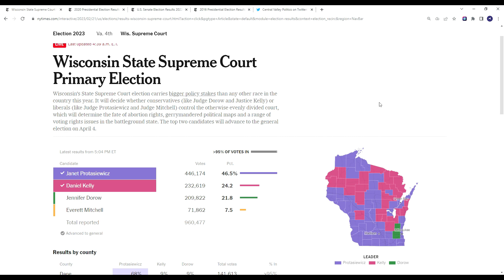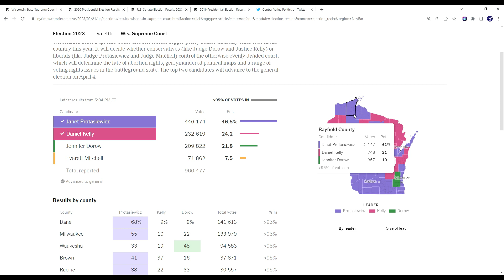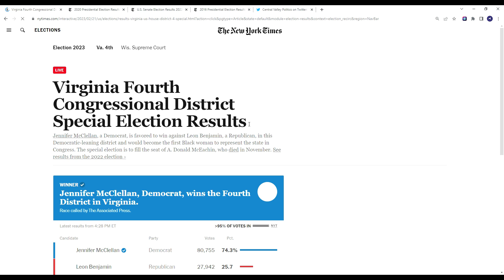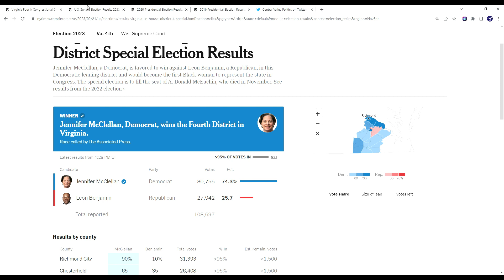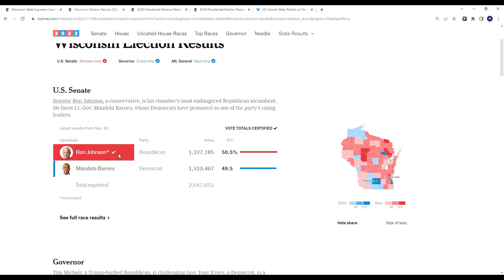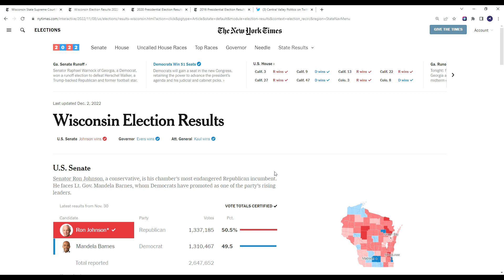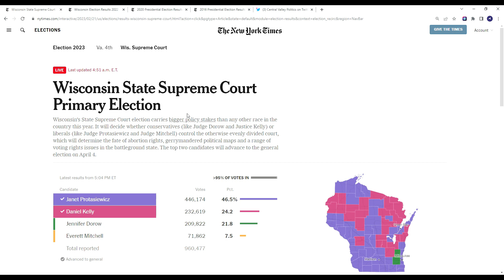GOP IN TROUBLE? Wisconsin SC Primary Results + VA-4 (2/23/23)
On Tuesday night Wisconsin voters selected two judges to go head-to-head in April for a seat on Wisconsin's Supreme Court. The Court's makeup is currently 4-3 conservative and if this seats flips to the liberal it will change the balance of power in the body.

About:
Welcome to the channel! My name is CJ and I release news and political commentary as well as election predictions. I upload regularly! The more shares, subs and likes this channel gets the more content I can upload and it allows me to put more time into this channel!

TAGS: Elections prediction I  2024 I  2024 I election prediction I election night I politics I polls I 2022 midterm I Senate races I Governor Races I Can Democrats win Texas Georgia Arizona Alaska South Carolina? I Can Republicans win California New York Virginia New Mexico Colorado Maine Minnesota? I Swing states I Purple state I Blue state I Red state I 2024 election matchup I 2022 red wave I 2022 Blue wave I 2022 Red Wave I Michigan I Pennsylvania I Wisconsin I Voter fraud I Mitch McConnel I Nancy Pelosi I Chuck Schumer I Donald Trump I Joe Biden I Kamala Harris I Andrew Cuomo I Gavin Newsom I Greg Abbott I Mike Pence I Nikki Haley I Kristi Noem I Josh Hawley I Dan Crenshaw I AOC I Alexandria Ocasio Cortez I Ilhan Omar I Bernie Sanders I FOX News I CNN I MSNBC I BBC I ABC I Nate Silver I FiveThirtyEight I 538 I 270 I Who will win in 2024? I Why democrats republicans win in 2024? I Who will win the house? I Who will win the senate? I Who will become president? I Why Democrats will win I Why Republicans will win I Tucker Carlson I Sean Hannity I Mark Levin I I Glenn Youngkin I America first I Conservative I absentee voting I 2022 Midterms I 2021 election I 2023 election I 2022 house races I 2022 Senate races I 2022 Gubernatorial races I